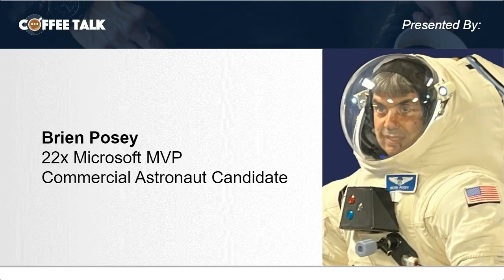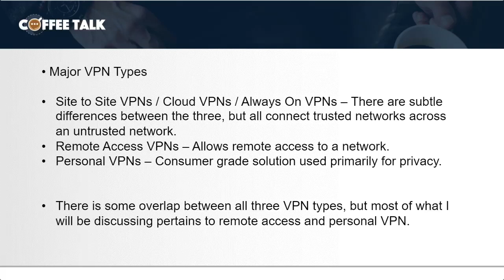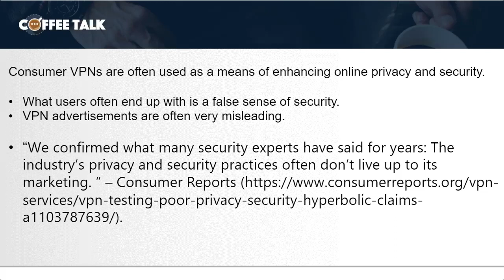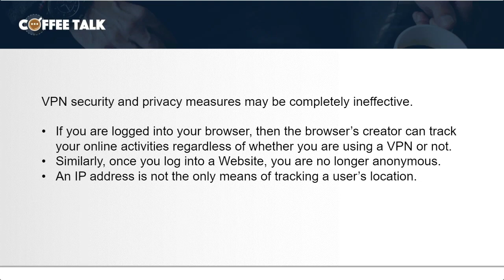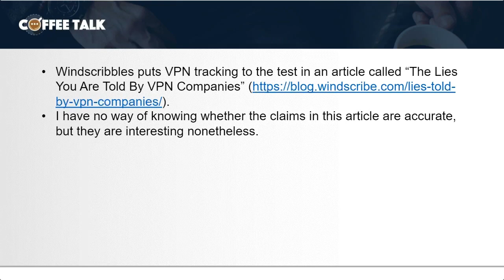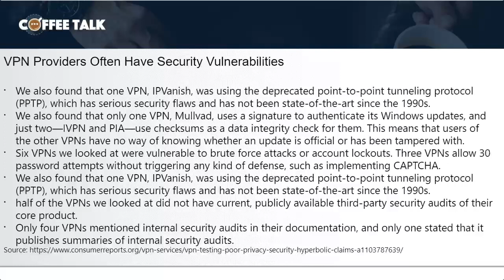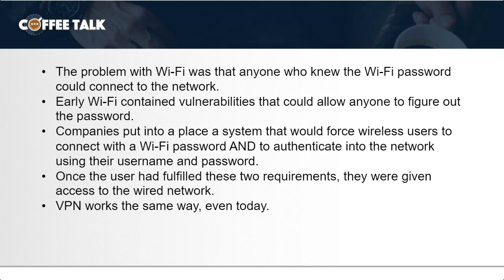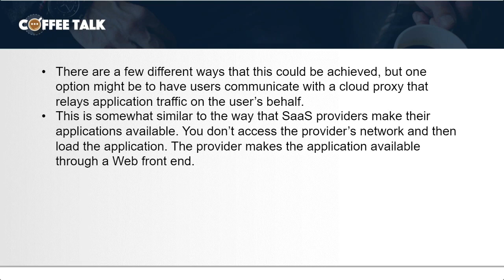Coffee Talk: The Security Case Against VPNs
Nearly every day, consumers are bombarded with advertisements marketing VPNs as the ultimate security solution for an online world. These ads are often filled with audacious and sometimes misleading claims. The truth is that while there can be security advantages to using a VPN, VPNs can also be harmful from a security perspective. This Webcast examines the true security implications of using a VPN. In this presentation, you will learn:

Why VPNs can provide a false sense of security
How hackers can use a VPN to mask their activities
Why VPNs might undermine your zero trust efforts